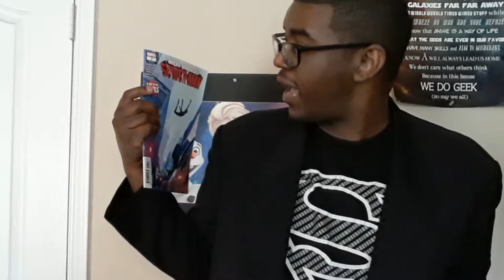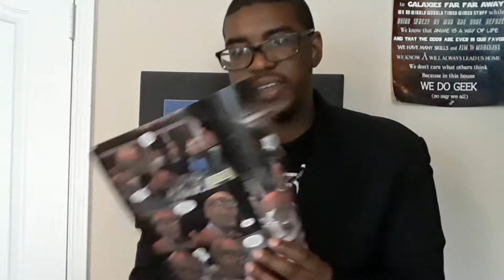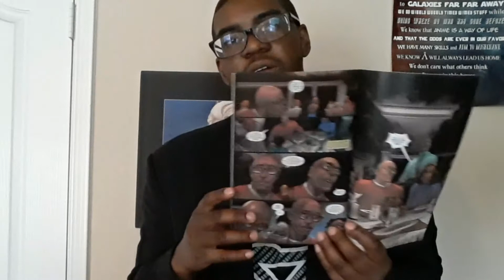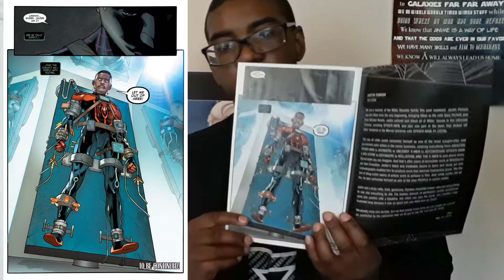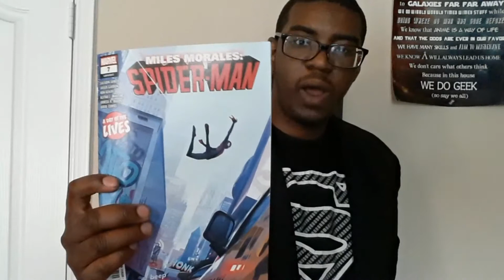Miles Morales Spider-Man #7 Review